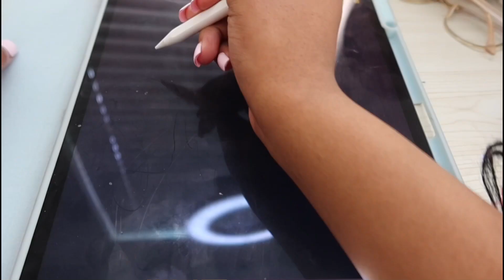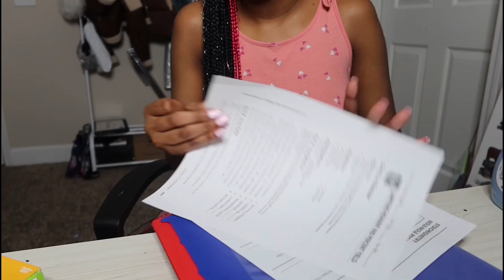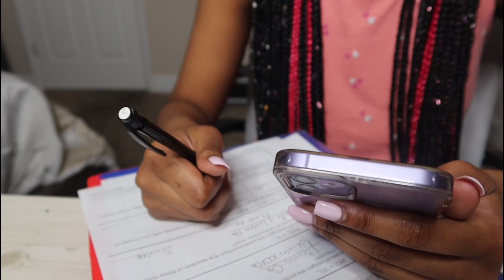spend my weekend with me || celebration + sunday reset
Good Morning/Afternoon!
My name is Maya but social media platforms know me as
MayaNeek, and I post Lifestyle, Hauls, and Reactions

Please note, if you are the artist of any of the songs promoted here on this channel, you have full control. This is a right that you have and we will not change that. If any part of the contents of this channel is your property (such as an image or distributor artist musician, label), please send me a e-mail message or a personal message and your content will be removed immediately.